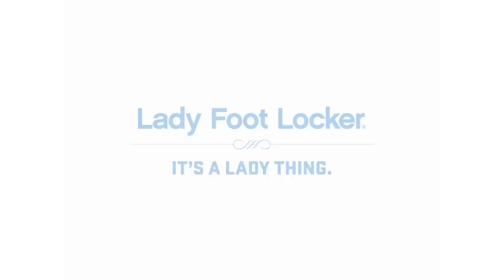Lady Foot Locker VIP Sweepstakes Dance Class with Lacey Schwimmer